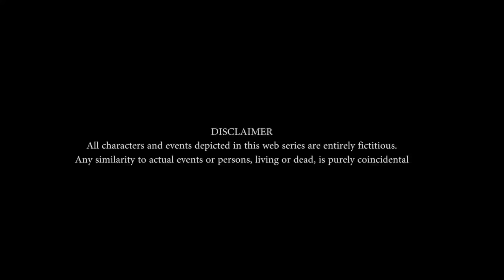Vdda Bhai |Short film | urban Pendu Patiala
Urban Pendhu Patiala (Yaari) Crew:
Producer: Kulveer Singh(Billa)
Editing: kulveer Singh
Assistant Director:Maan Bakshiwal & SALEEM Bakshiwal
Director-Kulveer Singh(Billa)
Casting Director: Kulveer Singh (Billa)
Production Manager: GURRi ANIMATOR (PATIALA)
Makeup & Hair: Love Bansal (Gaggu)
Story Writer; Kulveer Singh (Billa)

Actor:
Kulveer Singh(Billa)
Amrit Singh(Allowal)
Harwinder Singh(Sahi)
Binder Sharma(Dhanouri)
Kamaljit Singh(kamal Allorkhia)
Makhan Singh(Dhanouri)
Gurdhian Singh (Dablan)
Davinder Singh(Dablan)
Sukhwinder Singh (Sukhi Dhanouri)
Satnam Singh (Dhanouri)
Baljeet Singh (Bittu Dhillon)
Gursewak Singh (Begail)
Ginda Dhanouri
Gurpeet (Pitta Allowal)
Golu (Allowal)
Simran Maan (Patiala)
Gurleen Maan(Patiala)
Arsh deep (Dhanouri)
Navdeep (Dhanouri)
Parminder Pindri (Allowal)
Varinder Singh (Veeru)
Manpreet Boparai (Dhanouri)
Jarnail (Neeka Dhanouri)

yaar Jigree Kasooti Degree 14| Episode 14  | Punjabi Web Series 2019 urban pendu Patiala
Yaar Jigree Kasooti Degree 14 | Episode 14 | Punjabi Web Series 2018 | urban pendu Patiala
Yaar Jigree Kasooti Degree | Episode 13 Repentance | Punjabi Web Services 2018Yaar Jigree Kasooti Degree | Episode 13- Repentance | Punjabi Web Series 2018Yaar Jigri Kasooti Degree Episode 9 Sharry Mann |Punjabi Web Series

keywords√